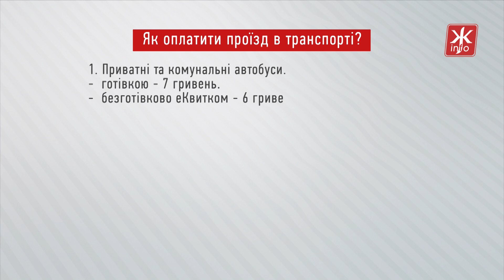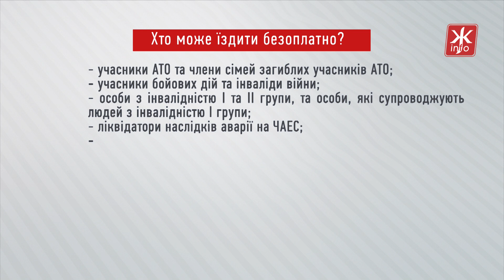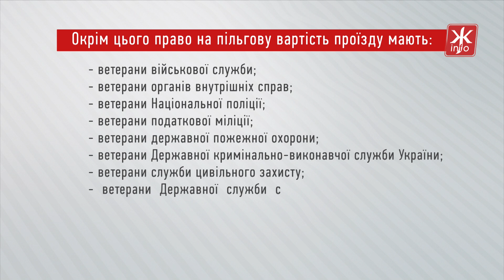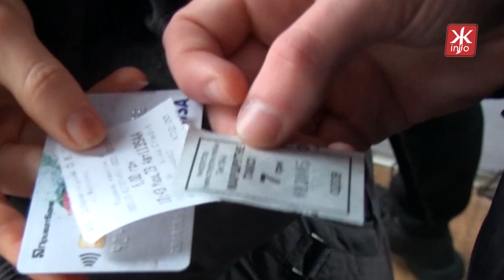Короткий путівник: як, хто і скільки має платити за проїзд в громадському транспорті Житомира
Тиждень тому 10 січня в громадському транспорті Житомира підвищили вартість проїзду.

Тепер за одну поїздку в залежності від форми оплати потрібно заплатити на 1 або 2 гривні більше. У перші кілька днів житомиряни, з якими спілкувались журналісти на зупинках, висловлювали своє невдоволення тим, що платити потрібно більше і зауважували, що, на їх думку, вартість проїзду не відповідає рівню надання послуги.

За тиждень в соціальних мережах назбиралось безліч відгуків, скарг та запитань, які ми пропонуємо розглянути детальніше.